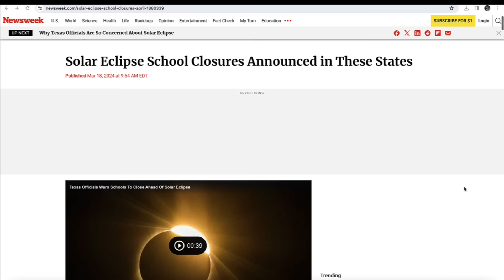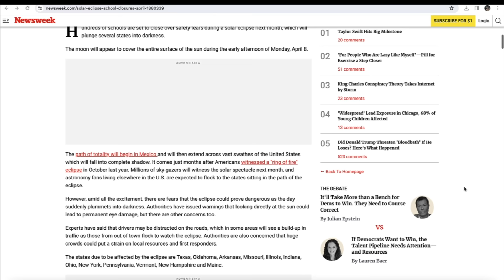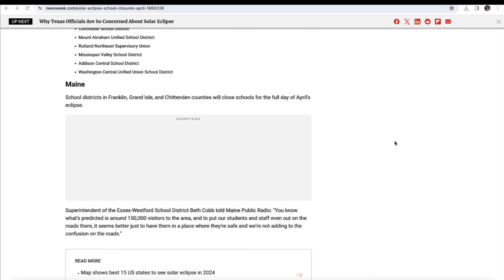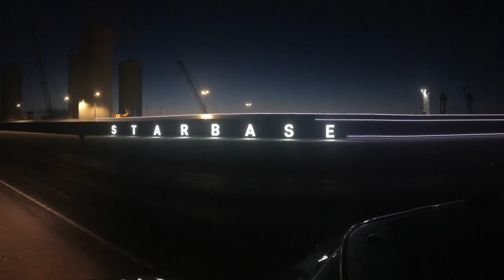Fear of coming Celestial Event sparks even MORE closures!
20 days away from daylight turning into darkness! Muti-State Event!

⭐️ As bizarre as some of the footage you are about to see in this video is, it's all real. These are real-life encounters of 'something' the viewer saw, recorded and was unable to identify. These are ordinary people that saw something extraordinary. I also touch on earth and sun related topics such as a possible pole reversal, large earth directed solar flares that could take out the power grid and satellites, also monitor earthquakes, volcanoes and other natural disasters.

They shared their unique experience with me via a video or sometimes pictures and I am sharing them with you. If you watch this channel long enough you will begin to see a trend of mysterious sightings pretty much on a daily basis from locations all around the world.

Since the conception of the smartphone, practically everyone is carrying a high definition recording device ready to record in an instant. These devices have been a game changer, recording many mystery objects in our skies. 25 years ago this was not possible, today, people can share these mysterious encounters and have the ability to show proof of what they witnessed.

You will see many different unexplainable situations in these videos, once again these are ordinary people that were not looking for anything extraordinary. it found them.